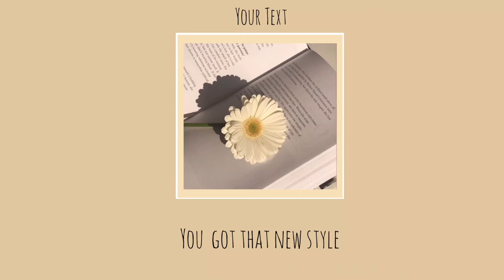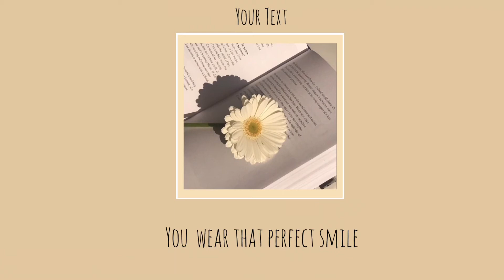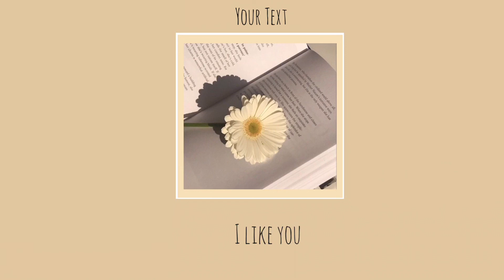Your Text - Sundial (Lyrics)